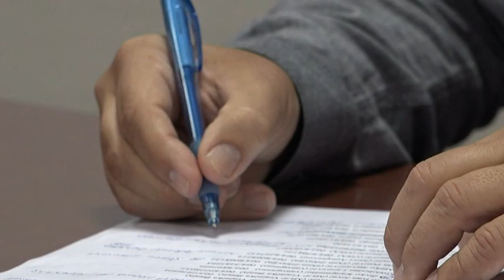PRILOG VRT - VRNJAČKA BANJA OD 24. DO 26. SEPTEMBRA DOMAĆIN 54. SRBIJA RELIJA